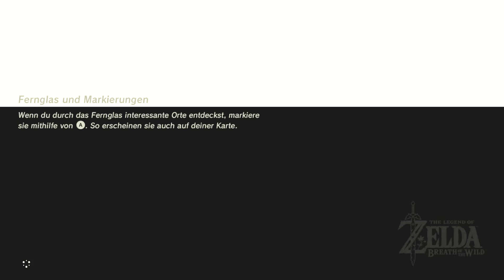Zelda Breath of the Wild #52 Neue Brüder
The Legend of Zelda: Breath of the Wild ist ein Open-World-Videospiel aus der Reihe The Legend of Zelda. Das Spiel wurde von Nintendo Entertainment Planning & Development für die Nintendo-Konsolen Wii U und Switch entwickelt und wurde am 3. März 2017 veröffentlicht. Es handelt sich nach den Neuauflagen The Legend of Zelda: The Wind Waker HD und The Legend of Zelda: Twilight Princess HD um den dritten Serientitel für die Wii U und den ersten Serientitel für Nintendo Switch.
Zelda kaufen